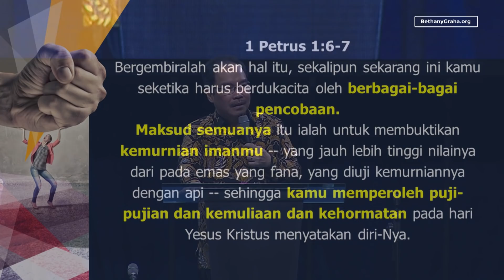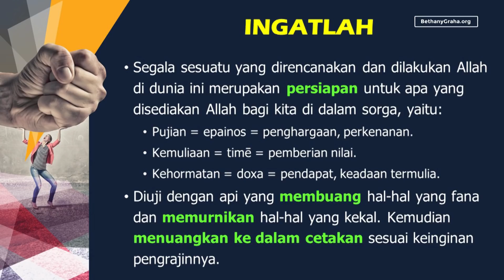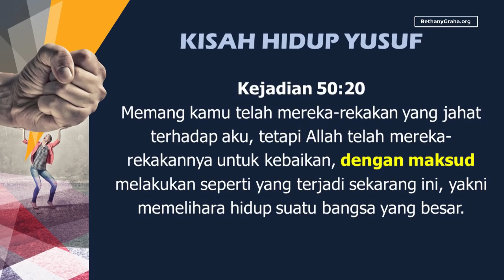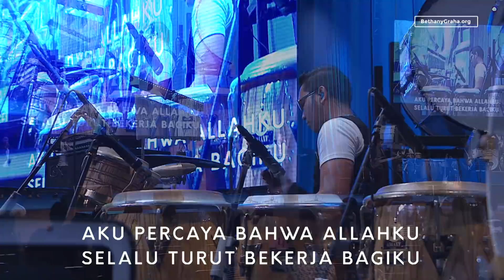Pdt. Natanael Prajogo - Kuat di Bawah Tekanan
Ibadah Doa Malam 04 Juli 2019
Gereja Bethany Nginden